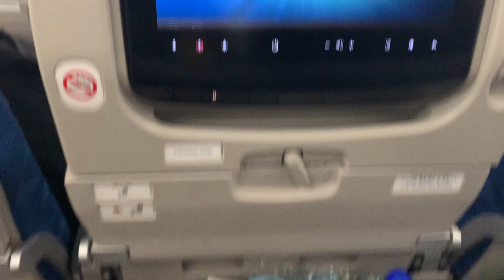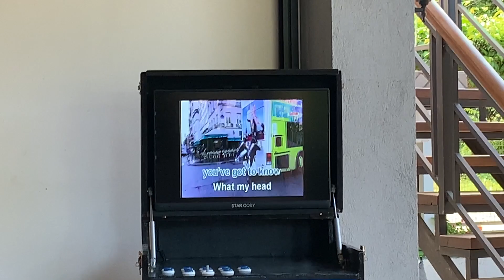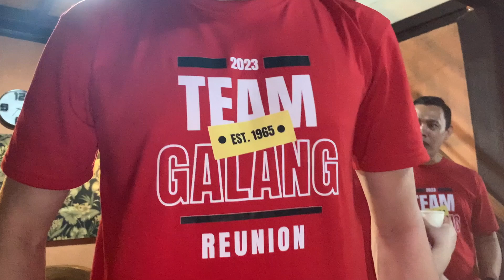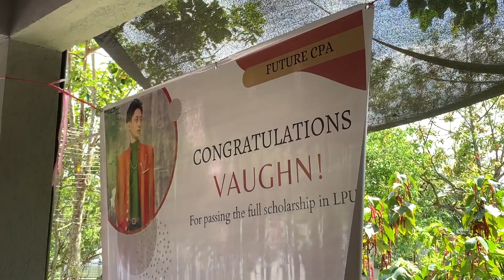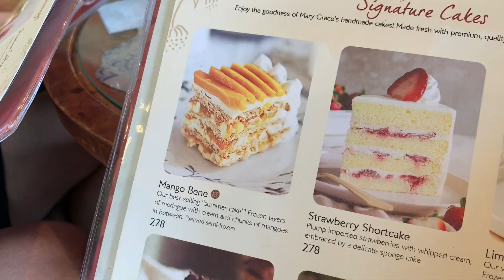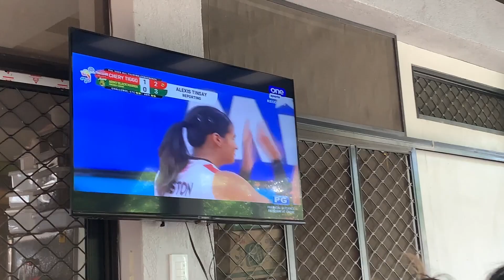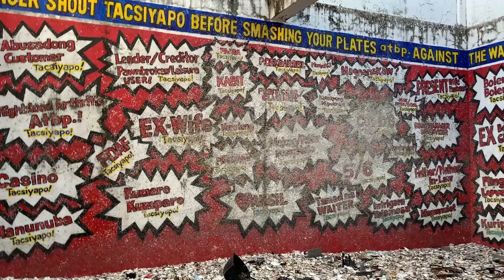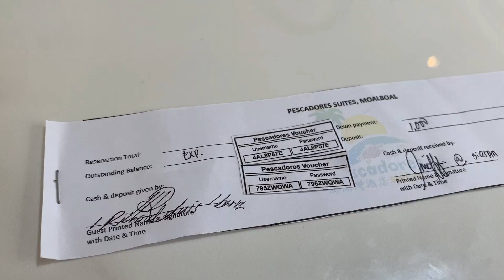AGAIN! 'Pinas w/Boyz Pt. 1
Part 1 of many! I went to Philippines again this year.. But this time, with my BEST FRIENDS.
This is a really intimate vlog... It is as if you are right there with us. That is the goal, though... As the years go by, we forget things... but when we look back at all these videos, we are reminded by how truly lucky we are... Let's cherish these moments, and lock it in time by vlogging and taking photos!